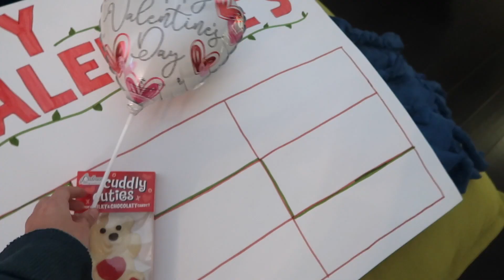GRWM (Valentine's Day)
This video is about Valentine's Day